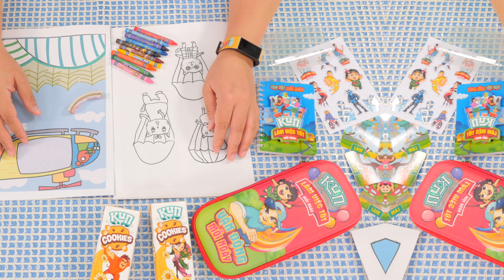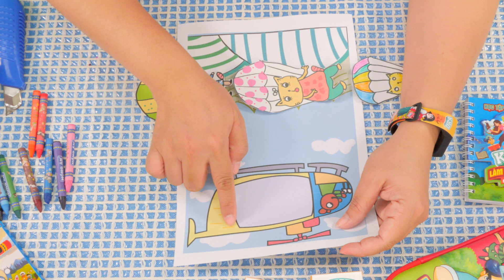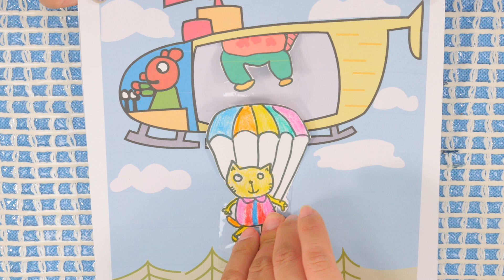Làm bong bóng ma thuật | VUI CÙNG KUN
Cùng KUN và chị Cà Chua Đỏ dành 10 phút mỗi ngày để làm những món đồ thủ công thật sáng tạo với những nguyên liệu vô cùng đơn giản

Cố vấn nội dung - SOII STEAM